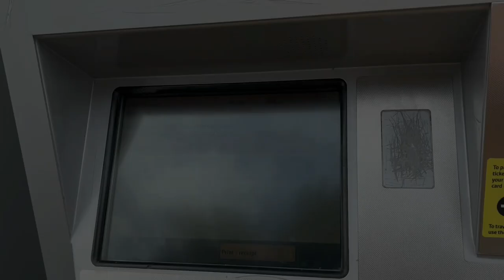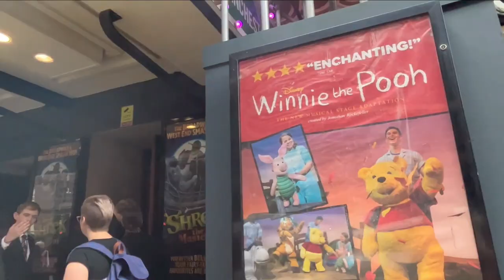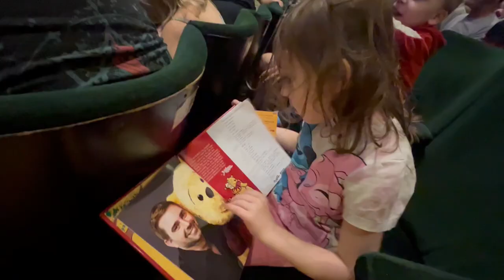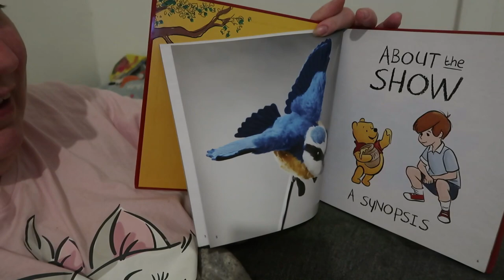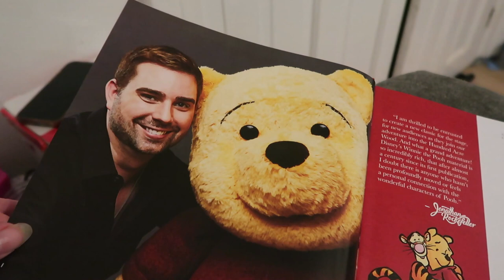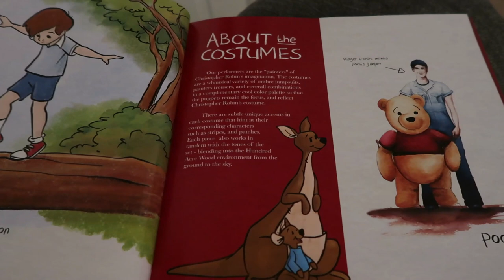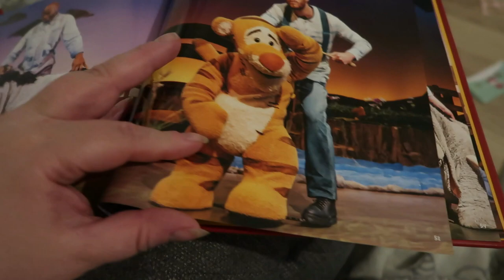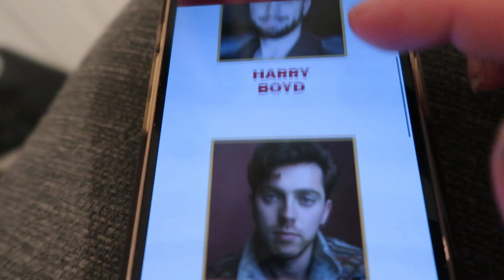Winnie The Pooh The Musical - Manchester Opera House - Theatre Vlog & Review Including Curtain Call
Winnie The Pooh the Musical ⭐️⭐️⭐️ 1/2

In this vlog I take my 2 children, Leo (4 years) & Alice (5 years) to see The Winnie The Pooh musical at the Manchester Opera house.  The run time for the show is 65 minutes with no interval, witch was just about the right length for my little ones.  We went to see the 5pm show on Monday 23rd July and we were sat on row J seats 22 - 25, the view from our seats was excellent with plenty of leg room and I would definitely sit there again.

Disney's iconic Winnie the Pooh, Christopher Robin and their best friends Piglet, Eeyore, Kanga, Roo, Rabbit, and Owl (oh… and don't forget Tigger too!) have come to life in a beautifully crafted musical stage adaptation.

Told with stunning life-sized puppetry through the eyes of the characters we all know and love, let the adventures unfold in front of you in a beautiful fresh stage adaptation. Featuring the Sherman Brothers' classic Grammy Award-winning music with further songs by the beloved A.A. Milne.

The show has now finished at the Manchester Opera house but I will link below the shows official website so you can se the other venues the show will be touring too.